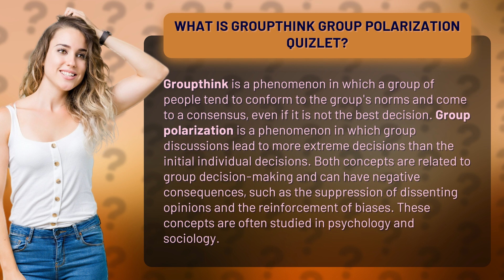What is groupthink group polarization quizlet?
Unlock the Secrets of Groupthink and Group Polarization Quizlet! 🤔🌟 Discover the fascinating world of group decision-making with this mind-blowing video! 🧠🔍 Dive into the captivating phenomenon of groupthink, where conformity takes over and the best decision gets buried. 🤯💡 Explore the thrilling concept of group polarization, where group discussions push decisions to the extreme! 😱📈 Brace yourself for the shocking consequences of suppressing dissenting opinions and reinforcing biases. 🚫🔒 Join us on this enlightening journey through psychology and sociology, as we unravel the mysteries of group dynamics! 🌍💥 Don't miss out on this eye-opening exploration – click now to watch!